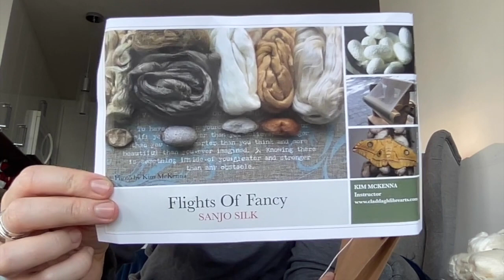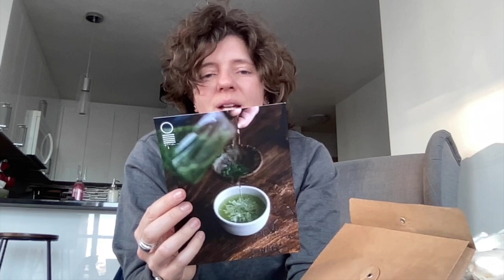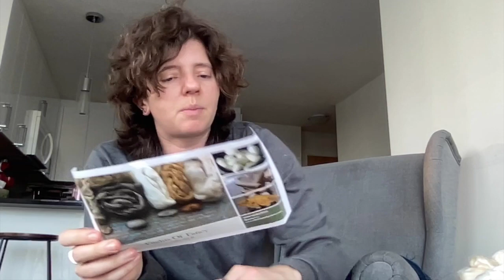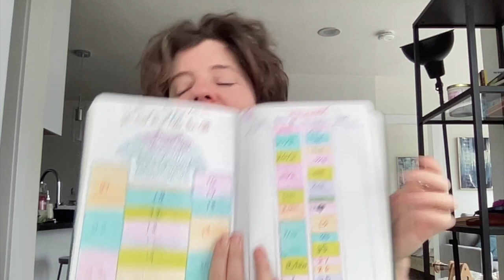Finish it Feb 2024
Hello! Here is a vlog showing my progress in finish it February, where I try to finish my languishing wips!